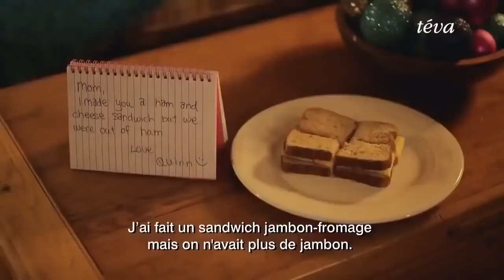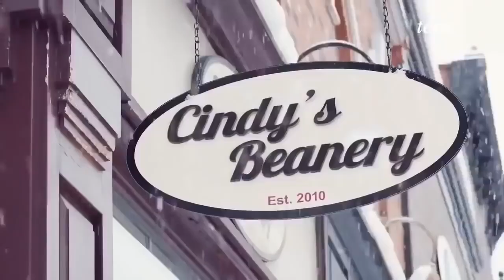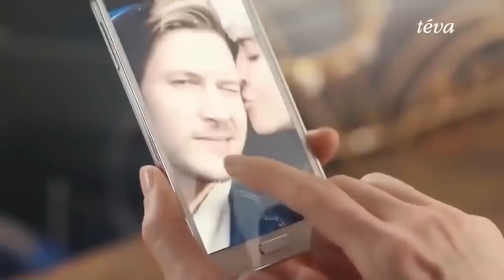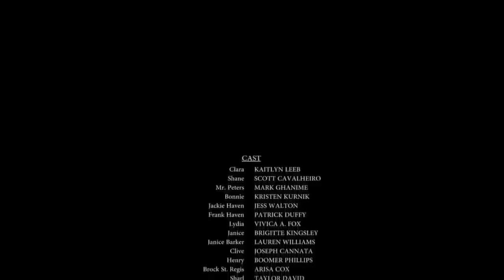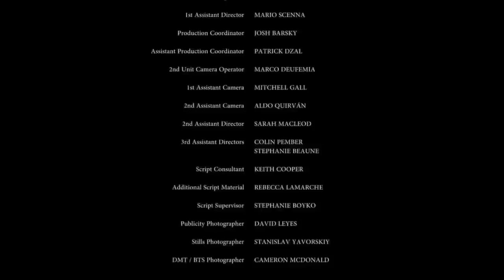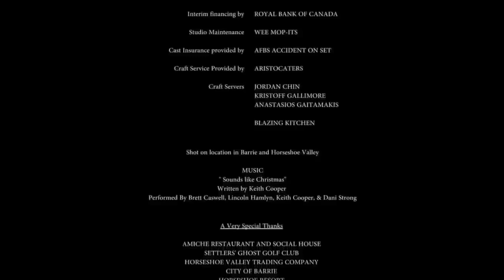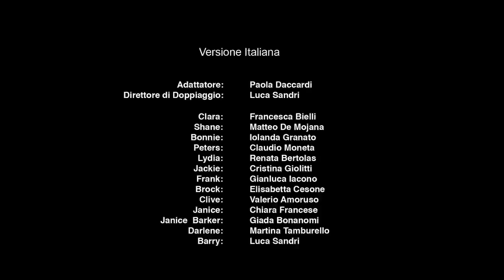Film Complet En Français 2020 (Comédie Romantique)